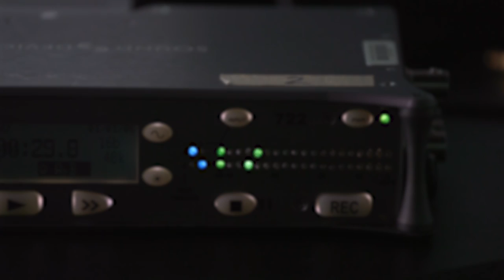Leikeli47 Wants You to Look and Listen Deeper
In an industry that places high premium on aesthetics, Leikeli47 has always challenged her listeners to look and listen deeper than what's on the surface. Four years — and a whole pandemic — removed from the rapper's last release, Leikeli47's 'Shape Up' marks the third and final installment of what 47 has anointed the Beauty Series trilogy. This latest LP builds on the messages of 2017's 'Wash & Set' and 2018's 'Acrylic': beauty as self care, self care as communal work and the genuine, intrinsic growth required for both.

Where 'Wash & Set' marked her introduction and 'Acrylic' walked into the safe space of a salon, 'Shape Up' walks out of that metaphorical salon feeling brand new. "Hence, the closure," she tells NPR. "I'm leaving the shop and I have just what I want."

Sitting in a Brooklyn studio wearing a black Celine tracksuit with matching mask, gold chains and elaborate orange eyeliner, 47 simultaneously looks cozy and coiffed. The MC broke down some essential tracks off the project for this exclusive Listening Party interview on NPR Music's YouTube channel. "Zoom" makes comedic fodder out of a real life confrontation. "BITM" is a soundtrack to the fiercest of walks, whether at a vogue ball or in aisle 5 at the grocery store. "Hold My Hand" is a letter to God for never leaving her side. "Carry Anne" creeps, then bellows with a desperately needed feminist call for 2022's misogynistic masses in and outside of the music industry.

Together, 'Shape Up' tracks 47's learning process to embody the confidence she so often preaches onstage to others. "'Shape Up' came and said, 'You know that girl that you thought you was? Now you really her now.' 'Shape Up' is the confidence I've been praying for," 47 says. "Like my mask, it became my best friend. I lived with it for four [years] ... We tugged, we pulled, but it was a confident pull. It was a different sort of pull from the 'Wash & Set' and 'Acrylic' eras, I really stood on mines with this."

The way she sees it, this album is for the sure as much as the unsure. "Even if you're sitting on your hands, you feeling a little lazy about it. It's not what it looks like," she declares. "Read those books. Get up. Meditate. Pray. Reverse your thinking. The same way you thought you couldn't is the same way you know you can."

CREDITS

Host:
Sidney Madden

Producers:
Taylor Jennings-Brown
Lars Gotrich
Kara Frame

Editor:
Alanté Millow

Videographers:
Kara Frame
Annabel Edwards

Neal Rauch

Audio Mix Engineer
Josh Rogosin

Senior Producer, Louder Than A Riot:
Gabby Bulgarelli

VP, NPR Music:
Keith Jenkins

Senior VP, Programming:
Anya Grundmann